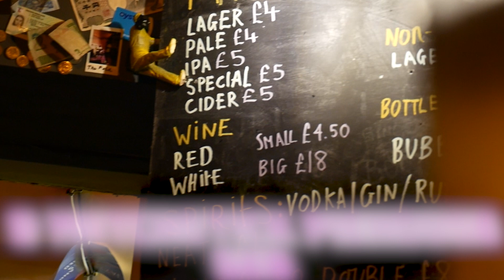Blue Flame - We ❤️ the 80s promo 30th September 2022